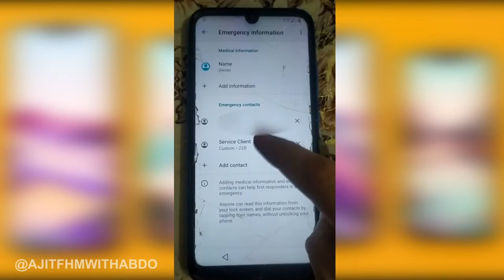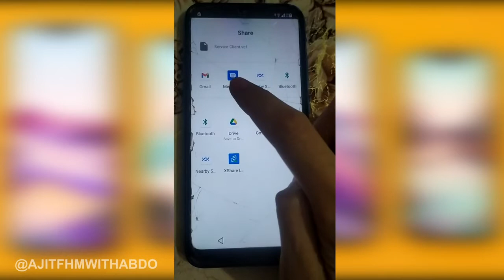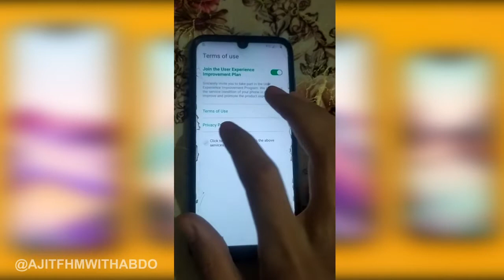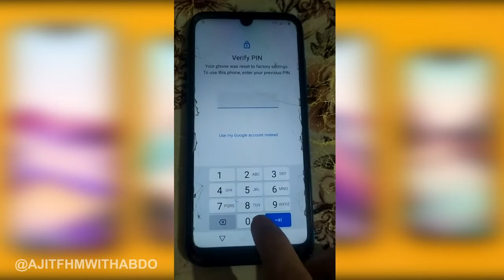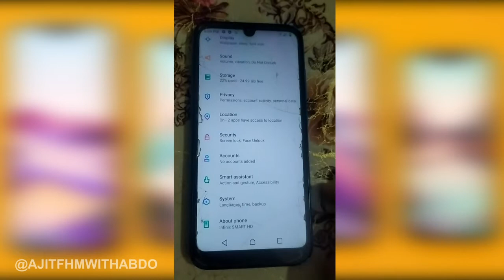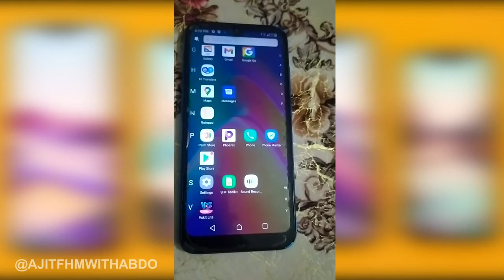Frp bypass infinix smart hd 2021 فك قفل الحماية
في هذه الحلقة سوف نقوم بفك القفل العنيد لهاتف الانفنيكس المسدود بالايميل , نتمنى ان تشتركوا اذا اعجبتكم الحلقة فضلا وليس امرا .